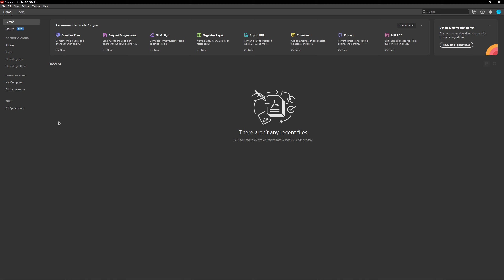How To Enable/Disable Auto Adjust Tab Order When Modifying Fields Acrobat Pro DC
How To Enable Auto Adjust Tab Order When Modifying Fields Acrobat Pro DC
- How To Disable Auto Adjust Tab Order When Modifying Fields Acrobat Pro DC